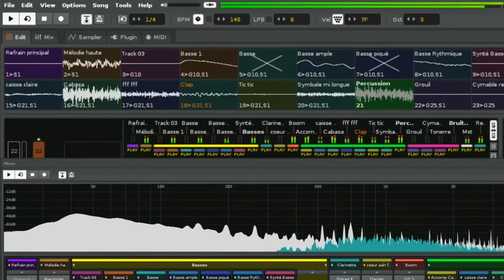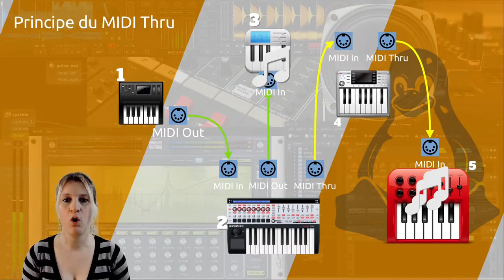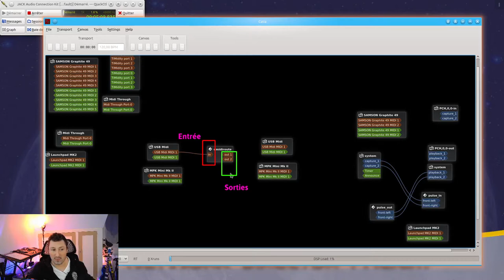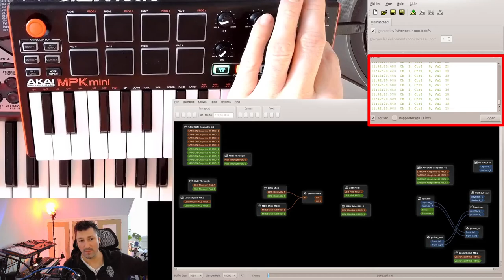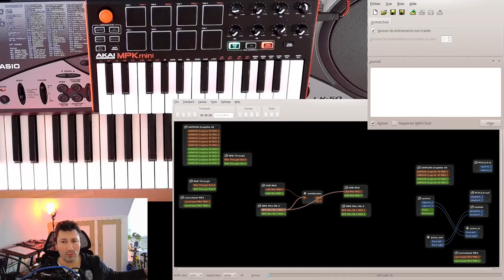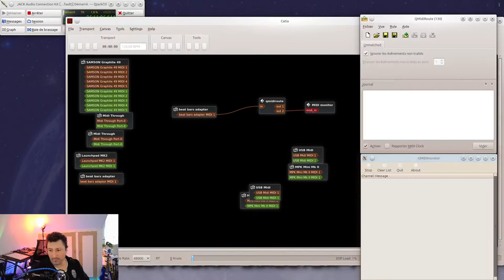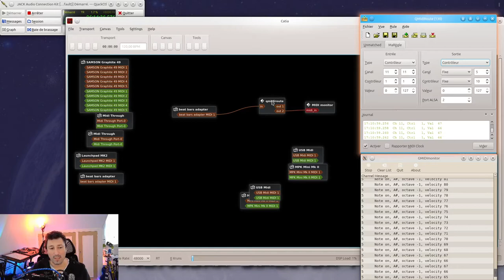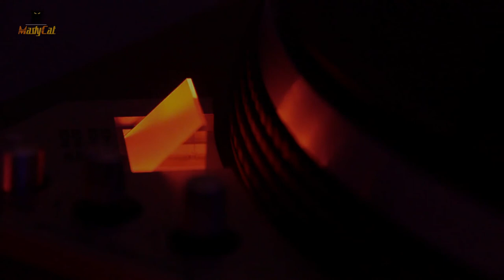Aperçu du protocole MIDI sous Linux | débutant | QMIDIRoute | Gmidimonitor | Catia | Jack | Ubuntu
Nouvelle vidéo pour les débutants pour commencer a apprivoisé la manipulation avec Catia et les instruments MIDI.

On montre comment les messages MIDI passent grâce à GMidiMonitor et QMidiroute pour permettre de changer des messages MIDI en provenance d'un ou plusieurs appareils.

Nous verrons qu'il est possible de modifier des messages MIDI (événements) en testant sur le boiter d'expression de "beat bears" le EX2M.

Tit-panthere s'est chargé d'une petite explication de l'origine du MIDI.

Cette vidéo est déjà très longue, d'autres suivront en complément. Nous n'avons pas pu tout mettre malheureusement dans celle-ci.

La distribution utilisée est une Canonical Ubuntu 18.04 avec les dépôts KXStudio.

Comme d'habitude, l'ensemble des supports, vidéos, prise de sons, etc. , tout est réalisé et traité sous GNU / Linux.

Convertisseur MIDI vers USB sur Ebay

Convertisseur MIDI vers USB sur AliExpress

Au sommaire :

00:00 Intro
00:36 Le but de cette vidéo
00:52 Les origines du protocole MIDI
07:46 En pratique
09:16 QmidiRoute
19:00 Relier des périphériques sur CATIA
20:00 Aperçu du protocole MIDI en action
22:10 Le protocole MIDI, batteries, accompagnements
25:30 Modifier les canaux MIDI avec QMidiRoute
30:39 Utiliser Yoshimi
33:43 Utiliser AMSynth
35:39 Merci !